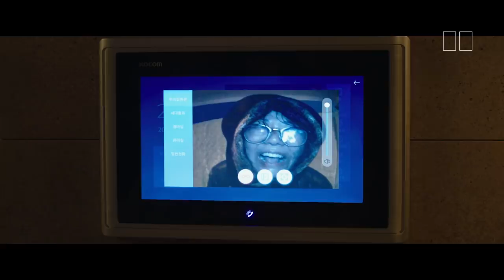Parasite Analysis — Bong Joon Ho's Mastery of Genre and Tone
Parasite (2019) took the world by storm. This parable struck a chord and rode a wave of critical and popular opinion all the way to become one of the Best Picture nominees in 2020 — and eventual Best Picture winner. Director Bong Joon-ho (Snowpiercer, Okja, Mother, The Host, Memories of Murder and Barking Dogs Never Bite) brought his filmmaking to a new level with Parasite, especially his ability to transition between contrasting tones of dark comedy and thriller.

In this video essay, Parasite’s mid-point twist is examined in detail — including the way dark comedy and thriller are mixed into something truly unsettling. In Parasite, movie language tells us a “dark concrete basement” means danger but then elements of slapstick comedy drop into frame (literally, when the Kim’s fall down the stairs). Only the hand of a master director like Bong Joon-ho can pull off a scene like this.

Parasite is by no means Bong Joon-ho’s first attempt to bring politics into his films. Likewise, mixing genre and tone is something he has also been perfecting in his recent films like Okja and Snowpiercer. Filmmaking and directing is all about balancing multiple elements to tell a layered and nuanced story like Parasite has done. Who needs film school when you have filmmaker’s like Bong Joon-ho giving us a masterclass like he did in Parasite?